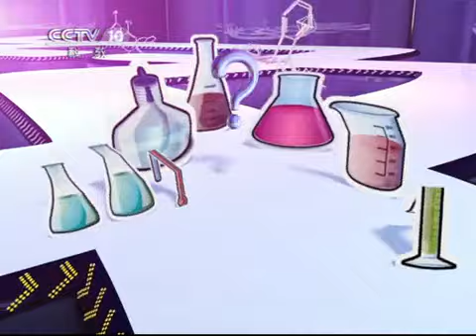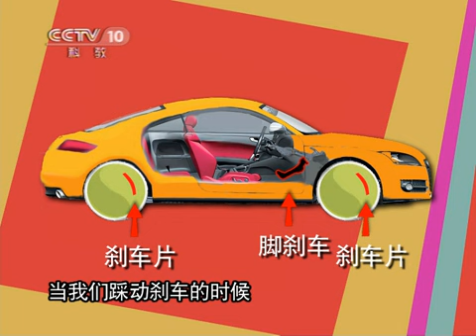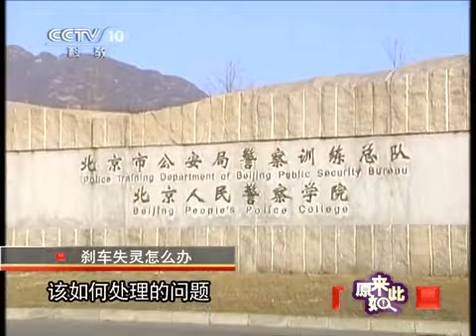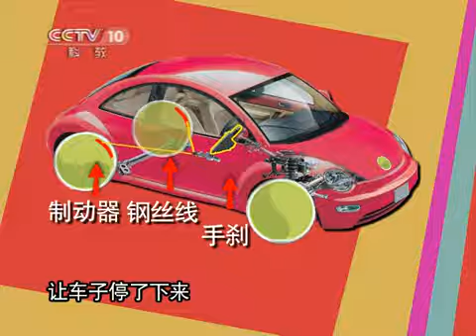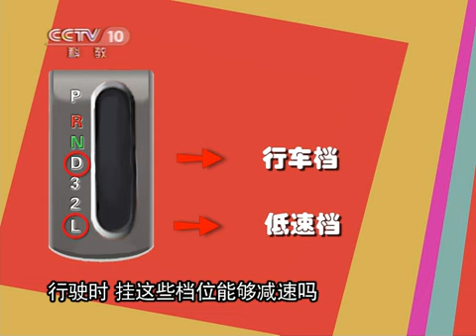原来如此 原来如此 2011年 第9期 刹车失灵怎么办